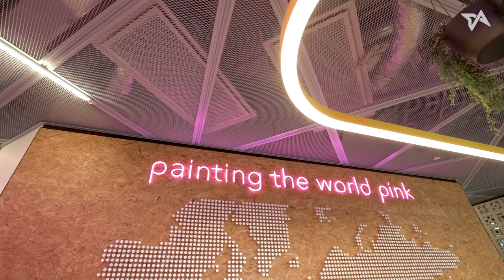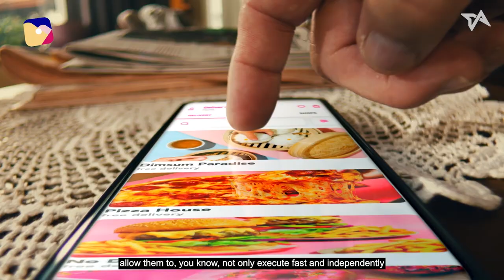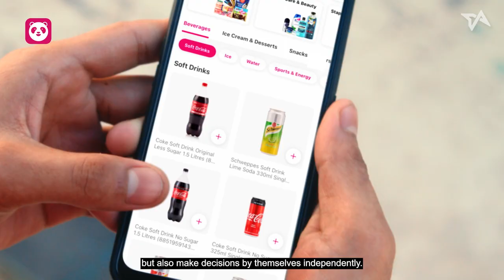Office tour with Foodpanda's Jakob Angele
"I mean, it's always a tricky topic, right? Because [for] any position, you simply want to hire the best person [who] is available," says Jakob Angele, CEO of Foodpanda in Asia Pacific, on the blind spots people tend to miss while trying to hire the right talent.

"And we also do that, of course. But I think it's more [of the] mindset that we really try to create for hiring managers and team managers, the mindset to look for people who complement them, who have different strengths and weaknesses than themselves, rather than having a bias toward people who are similar to them," he explains.

Angele also shows us around Foodpanda's Singapore office and talks about the food delivery platform's journey since its humble beginnings.

Seek Asia combines the two giants in job portal brands, jobsDB and JobStreet, under one roof and helps improve the lives of millions across Asia through comprehensive platforms.

Check out its virtual career fair microsite for more information on the latest jobs available in Asia